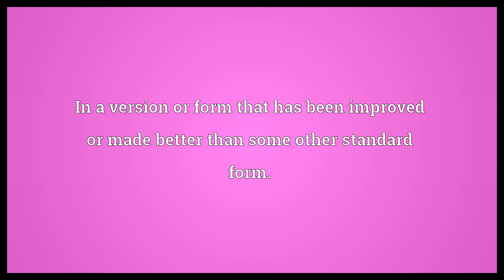Enhanced Meaning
Video shows what enhanced means. In a version or form that has been improved or made better than some other standard form..  Enhanced Meaning. How to pronounce, definition audio dictionary. How to say enhanced. Powered by MaryTTS, Wiktionary